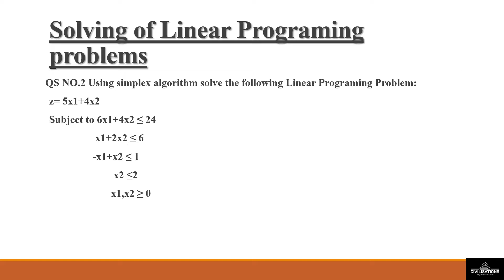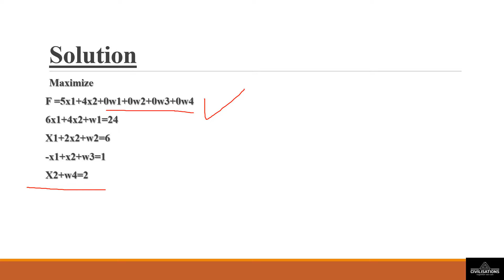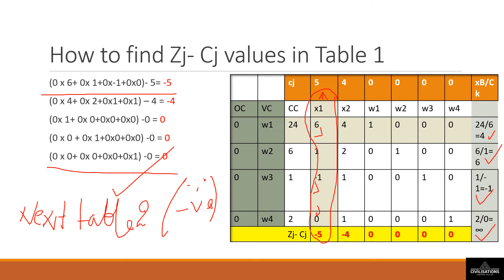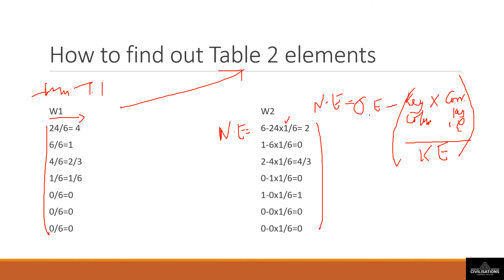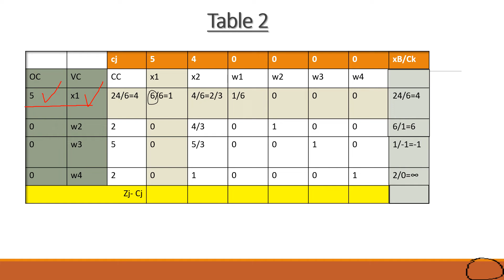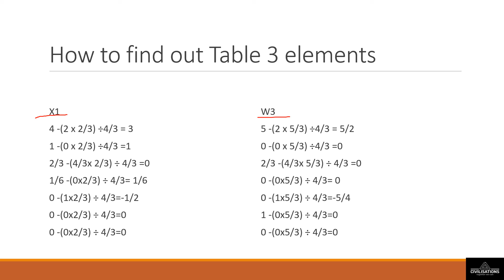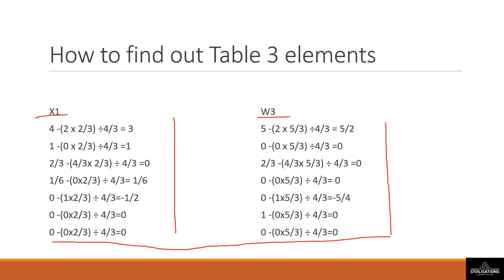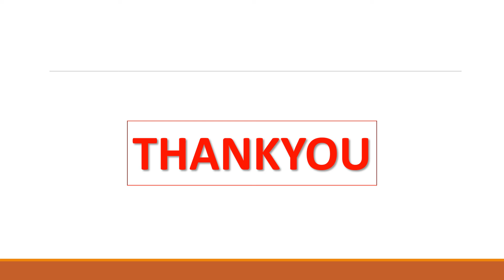Qs no 2 LPP useful for water resource system subject in civil engineering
LPP problem with 4 slack variables,useful for civil engineering students easy and quick understanding method,LPP solving with simplex method.
hope this vedio help you